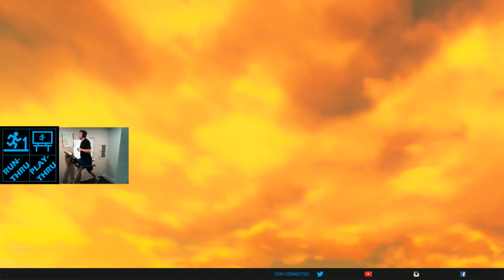Up and Running 2021.07.22 ~3:00@4MPH/20:00@5MPH/7:30@3MPH